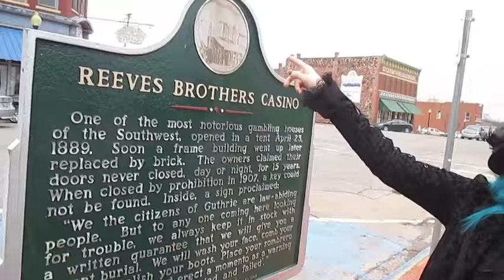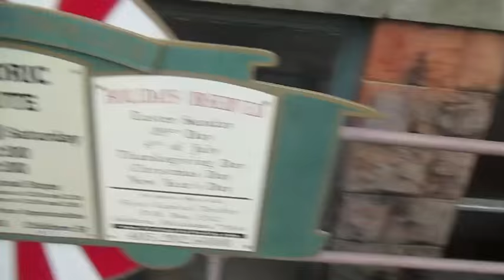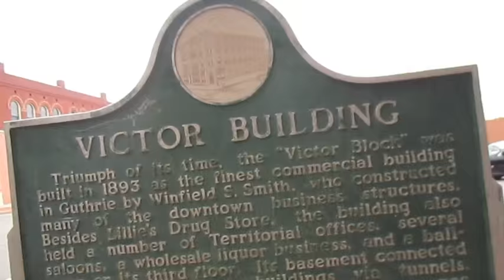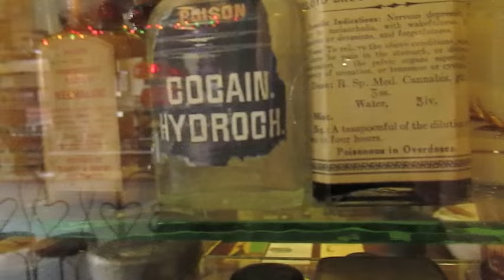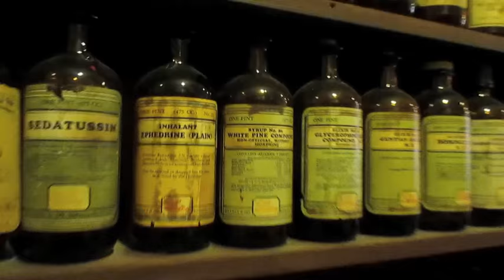Flutter Bat Mini Vlog (Antique shopping in Guthrie)